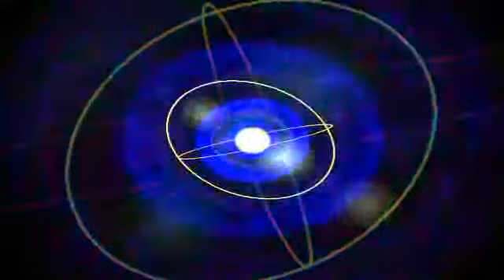【Khmer 3D Song】 khmer song 2015 - khmer new song 2016 #210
Welcome To Chanel  Lay Phearun   -【Khmer 3D Song】 khmer new song 2015 - khmer new song 2016
noy vanneth mp3,Best Comedy movie 2014Bong poy, bong pouy, ar pouy kon aov, Bek oun bong ches to su, bek oun mean loy chay cheang mon, Love you 100k, DANGEROUS BOYS, Awesome 3D Animation Movie, Get Your 3D Glasses, Top 10 Best 3D Movies, Full Movie HD Cartoon - Robinson Crusoe 3D  Animation Short Film, 3D Animation Student Showcase 2013 | Animation Mentor, CUPIDO , LOVE IS BLIND 3D ANIMATION SHORT FILM HD, 3D Animation Short Film, Monkey Symphony, Full Animated Movies HD, Changing Batteries, The Saddest Story , 3D Animation, 3D Video extreme, Dinossauros 3D, Trick Art, Khmer Comedy, CTN Comedy, Pekmi Comedy, Comedy Thai Movie Speak Khmer Full Movie, SUNDAY PRODYCTION official, Top 10 Things to Do in Cambodia, Killer Karaoke Cambodia, Session 01